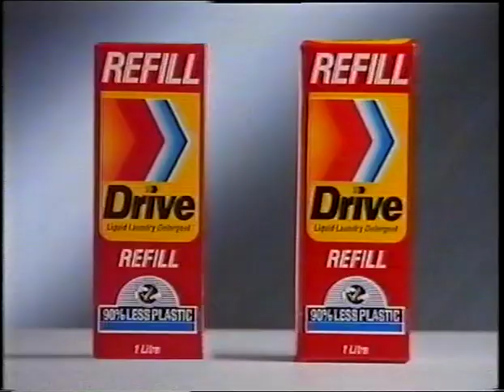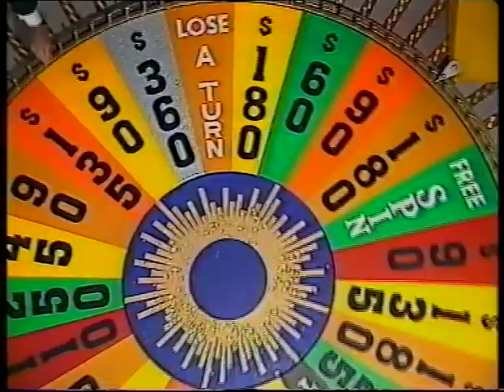BTQ7 Adverts - February 1990